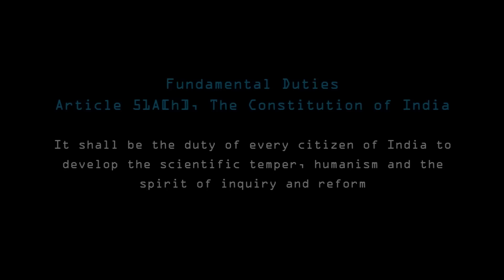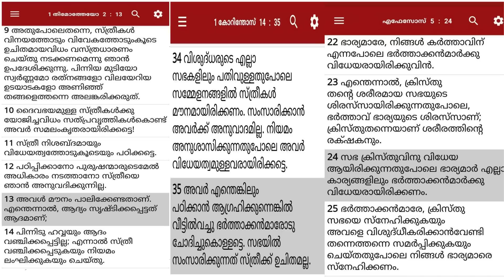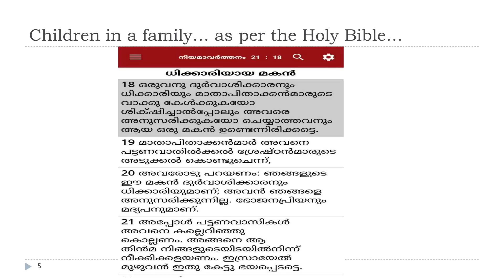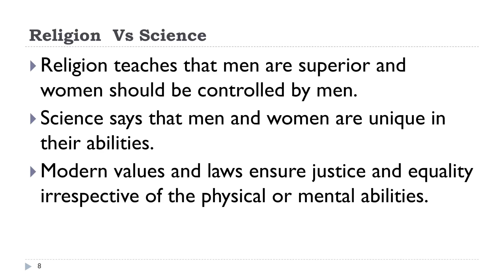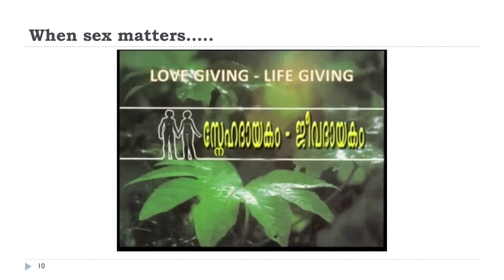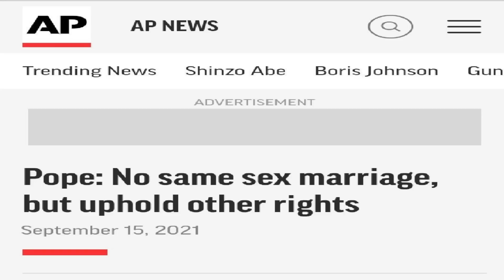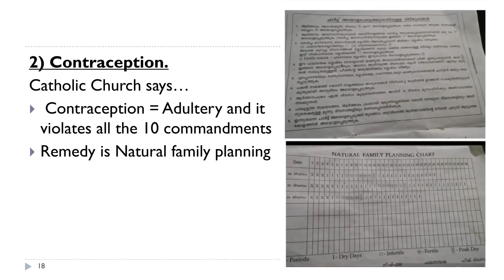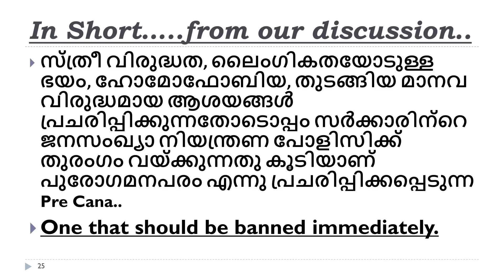Pre-Cana | പ്രായപൂർത്തിയായവർക്കുള്ള നിർബ്ബന്ധിത മതവിദ്യാഭ്യാസം | Anup Issac | Blasfemi'22 | Pala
Pre-Cana | പ്രായപൂർത്തിയായവർക്കുള്ള നിർബ്ബന്ധിത മതവിദ്യാഭ്യാസം | Anup Issac | Blasfemi'22  | 20 November 2022 | Town Hall ,Pala

Being a government servant, I state that the opinion expressed in this video is purely within my individual capacity and it is not related to any government policy. Whatever scientific facts mentioned is within my fundamental duty as per article 51(a)(h) of Indian constitution and NOTHING in this presentation is criticizing any policy of central or any state government